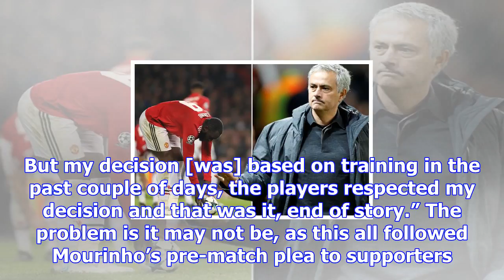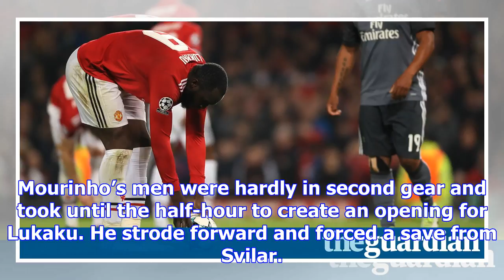Mourinho defends lukaku penalty snub in manchester united’s benfica win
Manchester United are a point away from the Champions League knockout phase with this fourth win fro...